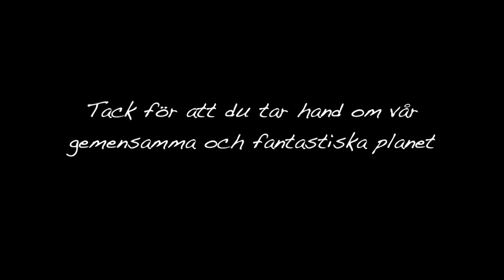Ruth Allis "Jag vill leva med dig Fria till Jorden"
I want to live with you   Proposal (to) Earth